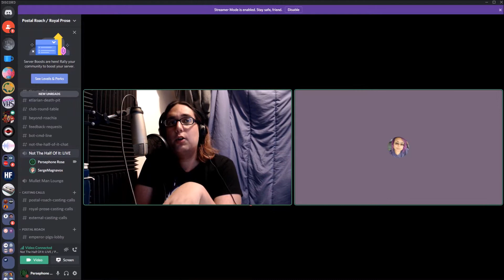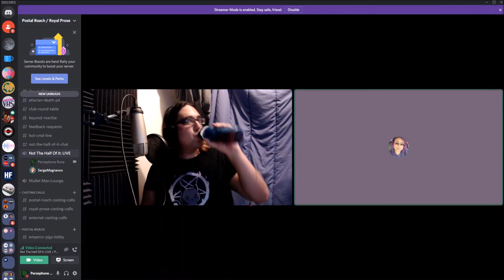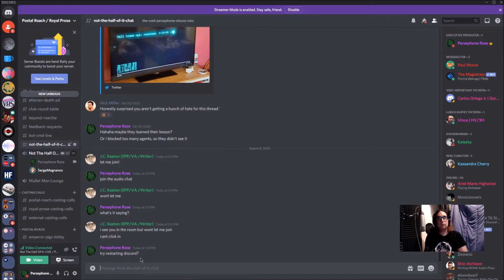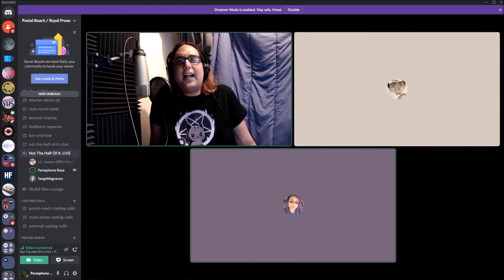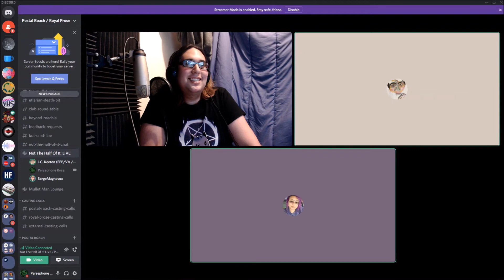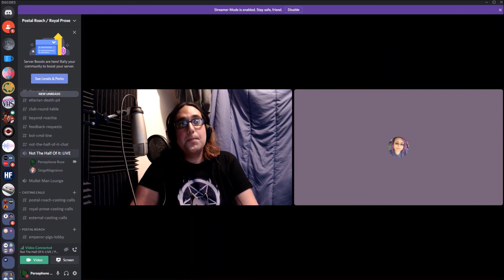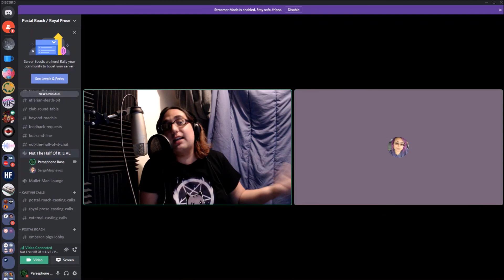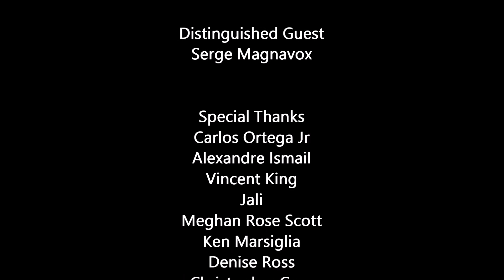The Binary Has You (*Not The Half Of It!* #3)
Serge Magnavox joins Persephone Rose for an in-depth conversation on non-binary gender identities.

Theme Song Written and Composed by
Meghan Rose Scott